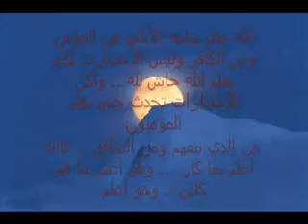Our Real Size In The Universe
This Is The Other Sun In The Universe To Let Know That Allah Is The One Who Made This Whole Universe